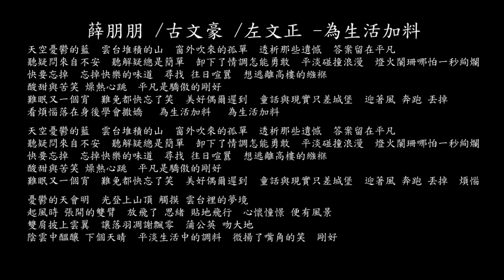【試聽】薛朋朋 /古文豪 /左文正 -為生活加料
薛朋朋 /古文豪 /左文正 -為生活加料
天空憂鬱的藍  雲台堆積的山
窗外吹來的孤單  透析那些遺憾  答案留在平凡
聽疑問來自不安  聽解疑總是簡單
卸下了情調怎能勇敢  平淡碰撞浪漫  燈火闌珊哪怕一秒絢爛
快要忘掉  忘掉快樂的味道  尋找 往日喧囂  想逃離高樓的繈褓
酸甜與苦笑 燥熱心跳  平凡是驕傲的剛好
難眠又一個宵  難免都快忘了笑
美好偶爾遲到  童話與現實 只差城堡  迎著風 奔跑 丟掉
看煩惱落在身後學會撒嬌   為生活加料  為生活加料

美好偶爾遲到  童話與現實 只差城堡  迎著風 奔跑 丟掉  煩惱

憂鬱的天會明  光登上山頂 觸摸 雲台裡的夢境
起風時 張開的雙臂  放飛了 思緒 貼地飛行  心懷憧憬 便有風景
雙肩披上雲翼  讓落羽凋謝飄零  蒲公英 吻大地
陰雲中醞釀 下個天晴  平淡生活中的調料  微揚了嘴角的笑  剛好